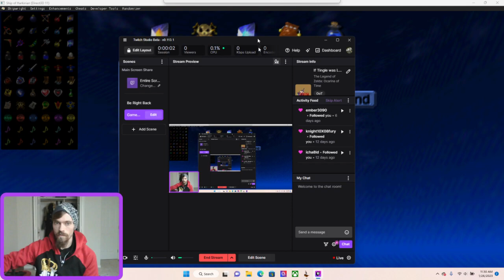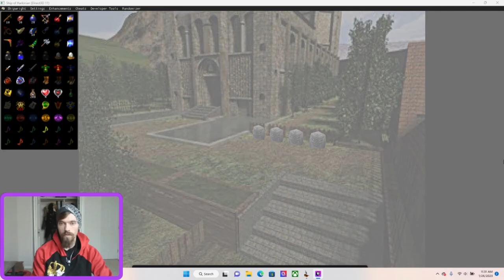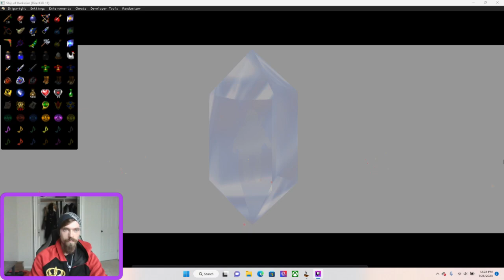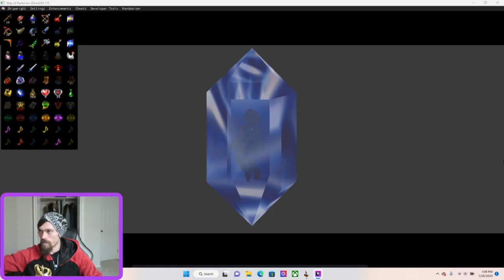If Link could fly (OOT Randomizer)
OoT Randomizer Ship of Harkinian